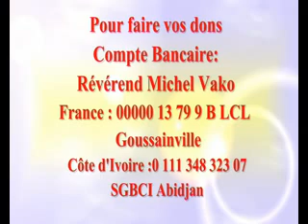PENTECOTE ACTION N°2